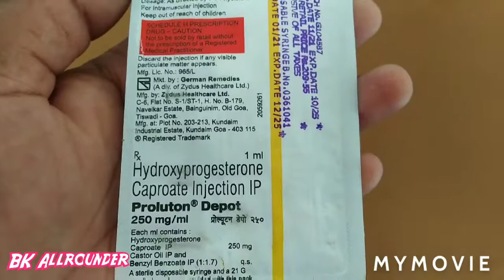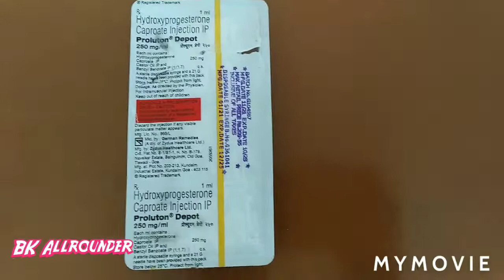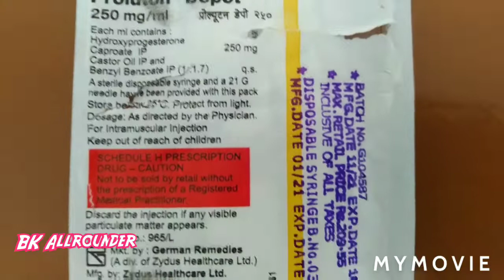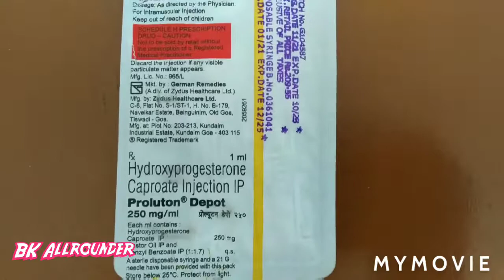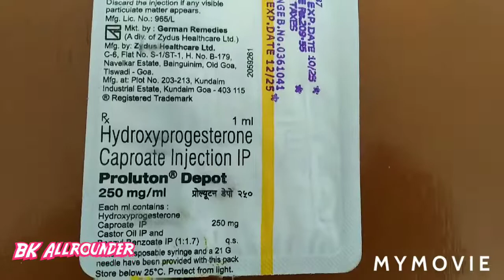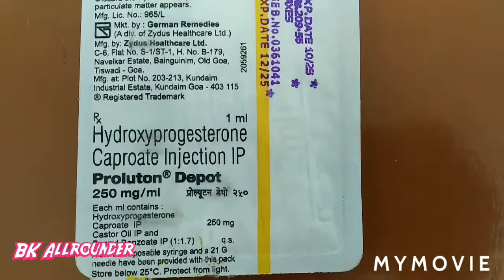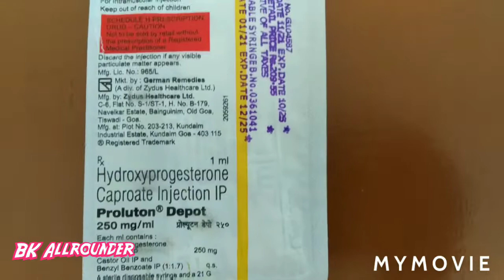PROLUTON DEPOT INJECTION,के बारे में पूरी जानकारी | HYDROXYPROGESTERONE CAPROATE INJECTION IP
PROLUTON DEPOT INJECTION के बारे में पूरी जानकारी | HYDROXYPROGESTERONE CAPROATE INJECTION IP. इस वीडियो में PROLUTON DEPOT INJECTION के बारे में पूरी जानकारी विस्तार पूर्वक दी गई है। इस वीडियो में बताया गया है। कि इस इंजेक्शन का इस्तेमाल,

Keval mahilaon ko karna chahie aur UN mahilaon ko karna chahie jinke period ki samasya hai period regular samay per nahin aata hai ya pahle a jata hai ya bad mein a jata hai.

इस इंजेक्शन का इस्तेमाल वह महिलाएं करें जो बांझपन की समस्या से ग्रसित हैं। जिनके बच्चे नहीं हैं। जो बेऔलाद हैं। और जिनको यदि बच्चा गर्भ में ठहरता है। और कुछ दिनों के बाद स्वतः ही गर्भपात हो जाता है। (मिसकैरेज हो जाता है) इन सभी समस्याओं के समाधान के लिए इस इंजेक्शन का इस्तेमाल किया जाता है।

PROLUTON DEPOT INJECTION.
HYDROXYPROGESTERONE CAPROATE INJECTION IP.

| In this video you will get complete information about this 'PROLUTON DEPOT INJECTION '|

( BK Allrounder )